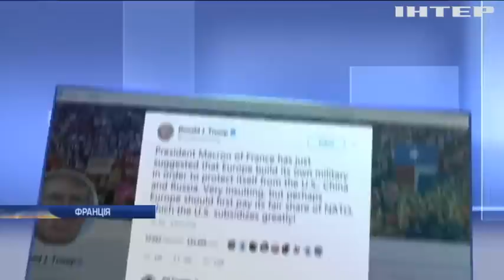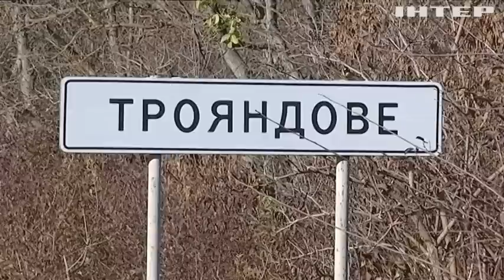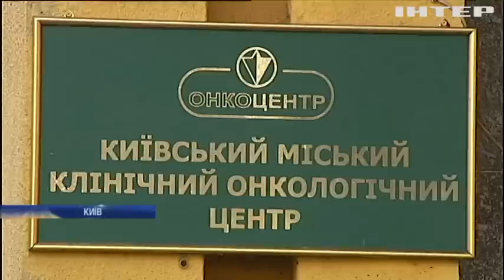Подробности, выпуск за 10 ноября 2018 года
Головні події на цю годину: У Відні збереться постійна рада ОБСЄ щодо виборів на Донбасі; У Харківській області відремонтували понад 200 км доріг; У Британії підготували секретний план щодо Brexit.